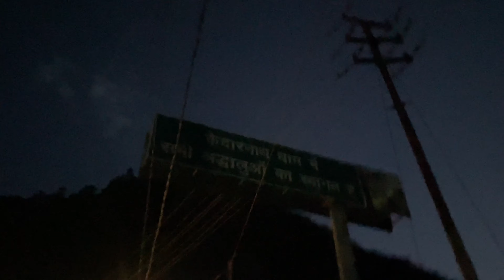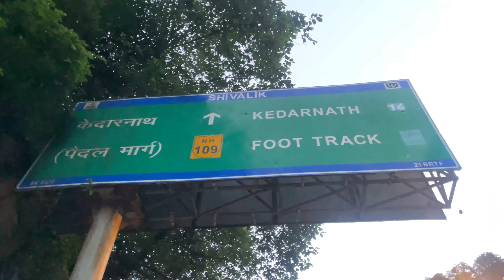Day-4#kedarnathdham #kedarnath goi medical’t admit#finally dream came true##🙏❤️